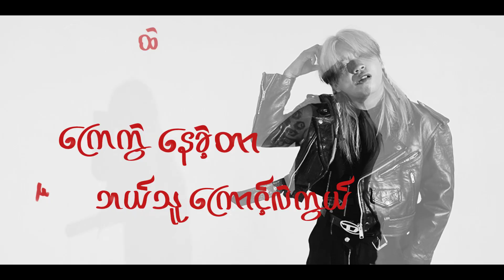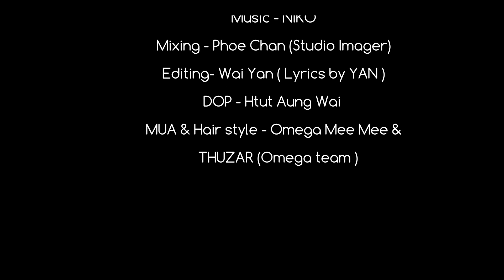NJ - Nothing [Official Visualizer]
Song - Nothing
Artist - NJ
Composer - Yan
Band - NIKO